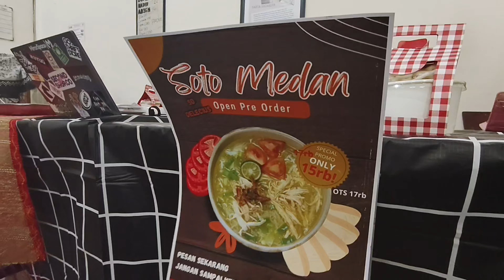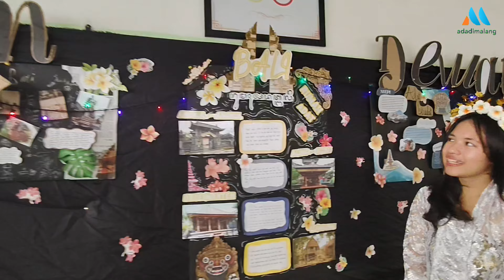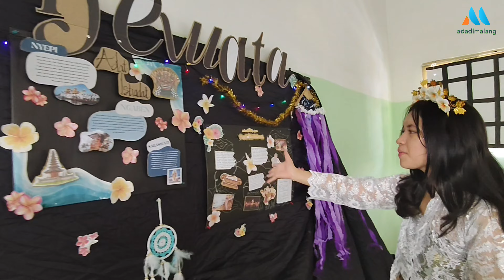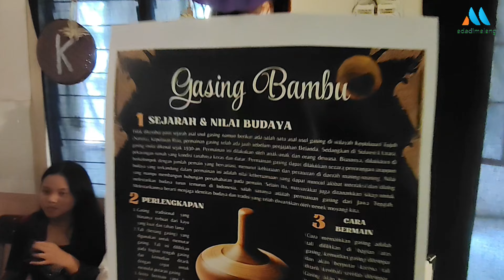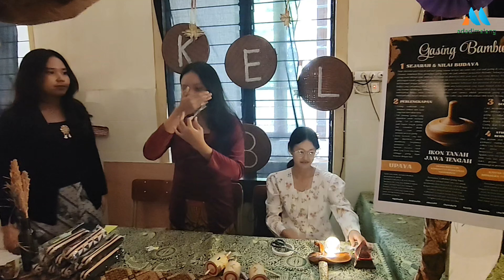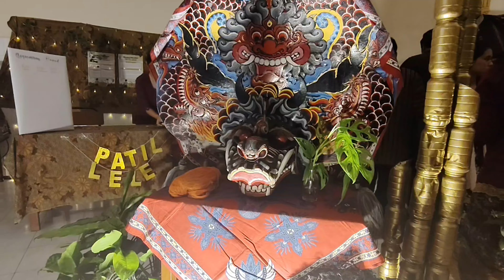Pesona Nusantara tahun 2024 SMAS Cor Jesu Malang